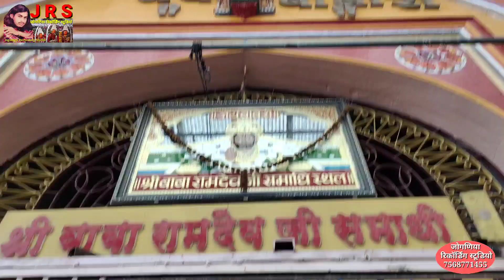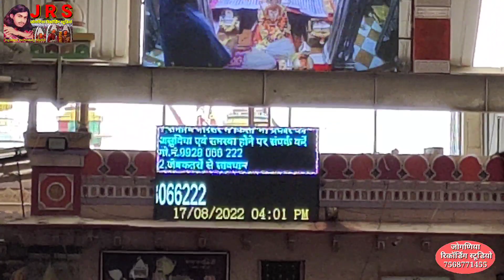बाबा रामदेवरा मंदिर में भीड़ बहुत हैं दर्शन करने हेतु भक्तों की लंबी लाइन Baba Ramdev Yatra 2022